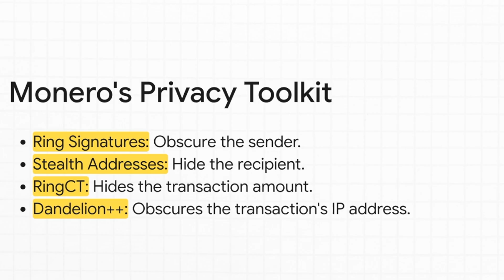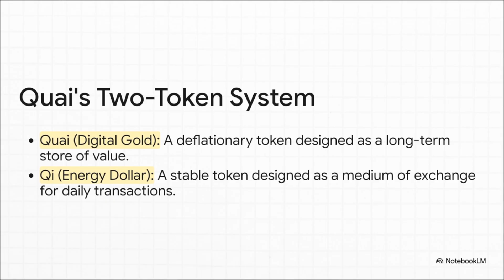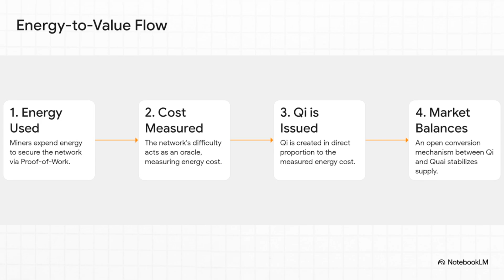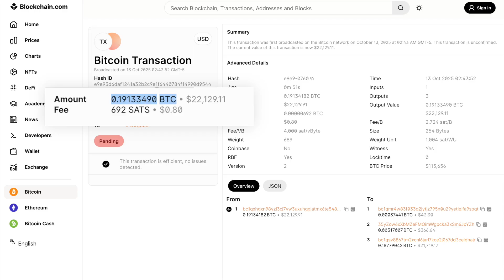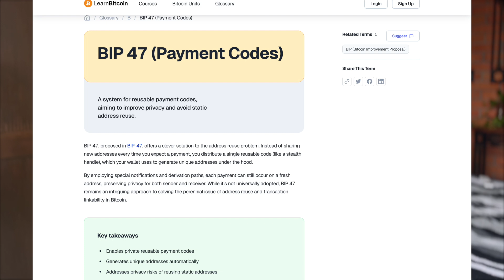$XMR vs $ZEC vs $QI 🔒 Deep Dive into Privacy Coins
In this video I'm exploring the world of privacy coins, cryptocurrencies designed to protect your identity, transaction data, and financial freedom. From Monero (XMR) and Zcash (ZEC) to the revolutionary Quai Network’s QI token, this deep dive reveals how these projects are redefining the balance between privacy, decentralization, scalability, and stability.

🧠 What You’ll Learn:
- How every crypto transaction is public and why privacy coins matter more than ever.
- How Monero enforces privacy by default using Ring Signatures, Stealth Addresses, and RingCT (I forgot to mentioned Dandelion++ for IP protection)
- How Zcash uses zk-SNARKs to offer optional privacy through shielded transactions, the controversy behind its Founders’ Reward, and ASIC mining.
- How Quai Network and its QI token introduce a new paradigm of a decentralized, energy-backed digital dollar.

Chapters:
00:00 The state of privacy in crypto
1:08 Summary of XMR, ZEC, QI privacy mechanisms
1:33 Monero privacy be default
2:06 Monero mining
2:36 Monero total supply
3:00 Monero speed TPS
4:00 ZCash overview and Bitcoin
4:40 ZK-SNARKs are not private?
5:41 ZCash team funding (?)
6:45 ZCash mining
7:19 ZCash speed TPS
8:11 Quai Network overview
9:10 How Qi works
9:53 Quai Network Qi price
10:38 Energy money
11:34 Qi supply and emissions
11:47 Qi privacy: fixed denominations
13:08 Qi privacy: BIP 0047
13:39 Quai Network speed TPS
14:15 ZEC vs XMR vs QI
15:06 Which one is for what?